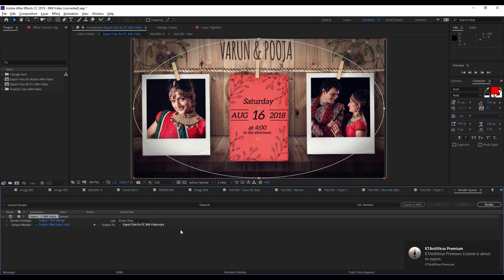How to render H.264 in After Effects CC 2019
EDIUS 9/8/7 - (Gold Lite)  V3

4K Video Mixing Editing System

4K mixing dongle only on mmvideo.in

Edius 7 | Edius 8 | Edius 9 | After Effects CC 2018 |

Edius Pro 9/8 & 7 Full HD, 4K Projects Projects MM Video: Wedding Projects Developer

Related Keywords-
EDIUS PRO HD PROJCTS FOR WEDDING Video Editing
marriage video mixing software
video mixing software pc
video editing mixing software
video mixing app
edius pro 8 price
edius download
edius latest version
edius pro 8 download
edius pro 9
edius pro 8 crack
edius software price
canopus edius 5 indian wedding projects
edius project 2017
edius project templates
edius 6 song projects
video editing
video mixing editing system
edius 8 kopen
grass valley edius pro 8 vollversion
edius software buy online
edius 6 upgrade
edius buy online
edius editing software price
grass valley edius price
edius 6 video editing software download
edius online training
canopus video mixing
edius price in india
video mixer
hd live video switcher
best audio mixer for video editing
full hd video mixer
4k video editing computer
4k video editing pc
4k editing pc
editing software
edius free training
Keywords-
marathi wedding songs
punjabi wedding song
bengali wedding songs
odia wedding song
gujarati wedding songs
nepali wedding songs
wedding effects
edius wedding effects
boris wedding effect
indian wedding effects
Learn Final Cut Pro, Learn FCP, Lean Video Editing, Learn TV News Video Editing, Shot Selection, Mark Clip in FCP, IN Point, Out Point,